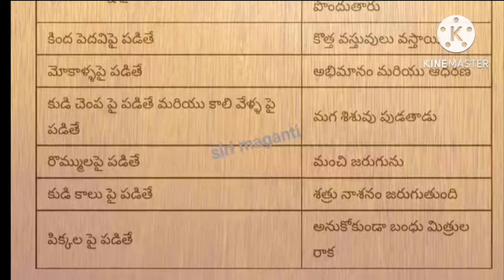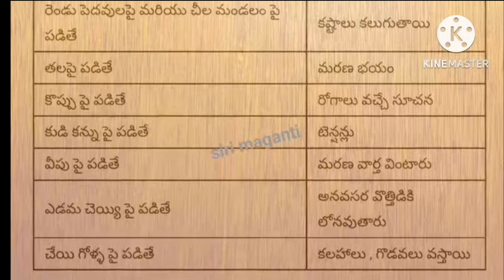బల్లి స్త్రీల పై పడితే కలిగే శుభాలు - అశుభాలు | Balli sastram | Balli sastram in telugu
balli sastram
balli padite manchidena
Balli
Balli sastram
balli sastram telugu lo
balli sastram
balli sastram in telugu
Balli sastram in telugu for womens
Balli sastram balli sastram
Balli sastram in telugu left hand
Balli sastram in telugu left leg
effects of lizard
lizard astrology
Balli sastram in telugu left shoulder
Balli sastram in telugu left hand fingers
Right hand medha balli sastram in telugu
lizard
Facts in Telugu
real life
ధర్మ సందేహాలు
నిత్య సత్యాలు
Talapatra Nidhi
Talapatra Nidhi jeevitha satyalu
Dharma sandehalu
Talapatra Nidhi satyalu
Dharma sandehalu telugu
Dharma sandehalu in Telugu
Darmasandesalu telugu
Lakshmi devi
Telugu new movies
Telugu sukthulu manchi matalu
Manchi matalu
Manchi matalu in telugu
Manchi matalu telugu
Telugu manchi matalu
Sukthulu
Sukthulu in Telugu
Telugu sukthulu
Sukthulu in Telugu small
Jeevitha satyalu
Jeevitha satyalu in Telugu
Jivitha sathyalu in Telugu
Talapatra
Talapatra grandhalu
Talapatra grandam in Telugu
Talapatra Nidhi in Telugu
Quotes
Motivational quotes
Quotes about life
Inspirational quotes
The most powerful badass quotes of all time
Life quotes
Best quotes
Funny quotes
Quotes status
Amazing facts
Facts in Telugu
Interesting facts
Telugu facts
Super facts
Interesting facts in Telugu
True facts
Facts video
telugu Manchu matalu